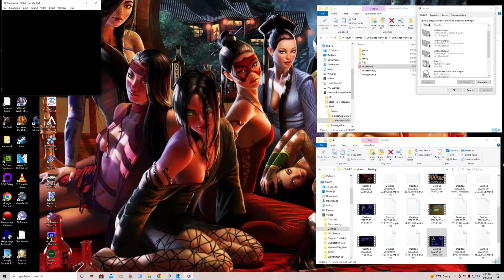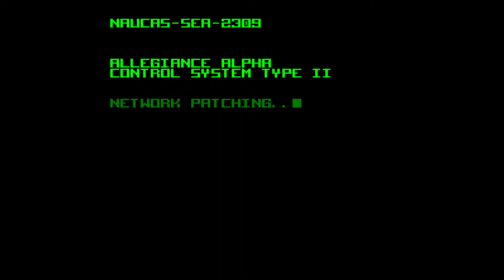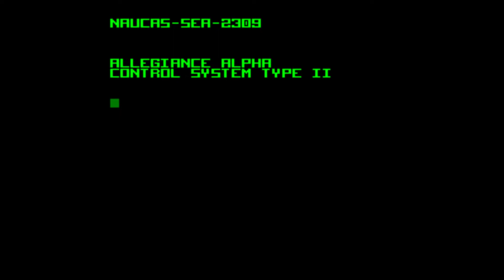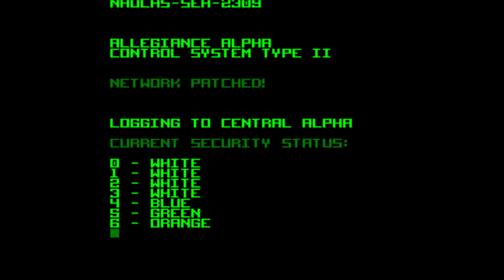Let's Play - Shadowrun (Snes Beta Version) Part-9 Vampire Hunter Jake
Jake gets his stake and holy water.
Time to take out some sparkly vampires.

Shadowrun is a cyberpunk-fantasy action role-playing video game for the Super Nintendo Entertainment System, adapted from the tabletop role-playing game Shadowrun by FASA. The video game was developed by Australian company Beam Software and first released in 1993 by Data East.

The game is loosely based on the novel Never Deal with a Dragon by Shadowrun co-creator Robert N. Charrette and set in the year 2050. The player takes on the role of Jake Armitage, a man suffering from amnesia after having been critically wounded by assassins. The plot then follows Jake as he attempts to uncover his own identity and the identity of the mysterious figure who wants him dead, and eventually complete his mission. Harebrained Schemes' 2013 Shadowrun Returns links the stories of this game and of Shadowrun for the Sega Genesis.

A project to adapt Shadowrun for the Super NES had a turbulent history between 1989 and 1993, including having been halted in mid-development before being resumed in late 1992 under a tight deadline. Its eventual lead designer was Paul Kidd, creator of Beam Software's 1992 Nightshade, elements and a feel of which he then carried on to Shadowrun. The game was a critical success, winning a number of industry awards, but was a commercial failure nevertheless. It was retrospectively acclaimed by several publications as an "ahead of its time" milestone in the history of the role-playing genre for the consoles and credited for having pioneered film noir style in video games.

Developer(s) Beam Software
Publisher(s) Data East
PAL: Laser Beam Entertainment
Producer(s) Koichi Ota
Adam Lancman
Designer(s) Paul Kidd
Greg Barnett
Arthur Kakouris
Programmer(s) Darren Bremner
Andrew Bailey
Artist(s) Holger Leibnitz
Mark Maynard
Composer(s) Marshall Parker
Series Shadowrun
Platform(s) Super NES
Release
NA: May 1993
PAL: August 1993
JP: March 25, 1994
Mode(s) Single-player